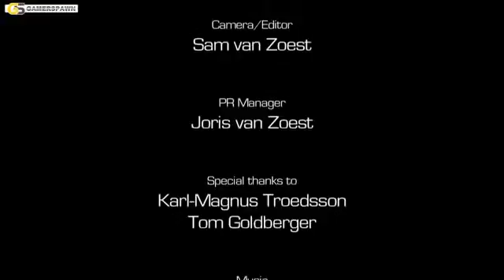Battlefield 3 Karl-Magnus Troedsson Interview193